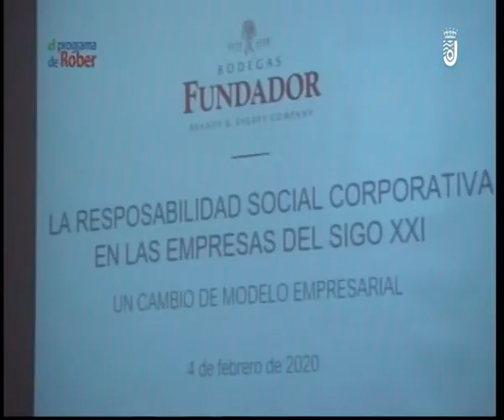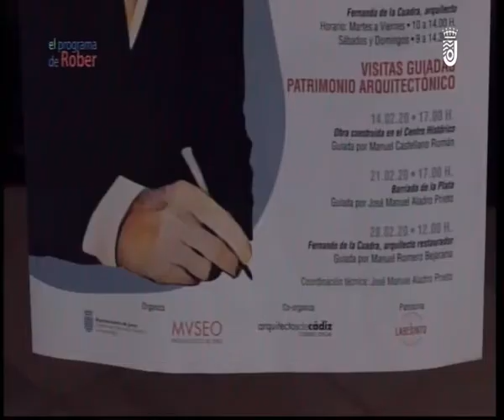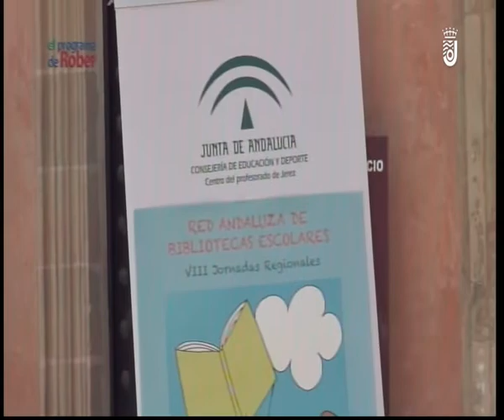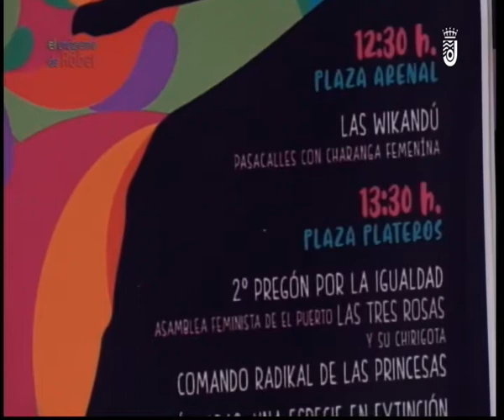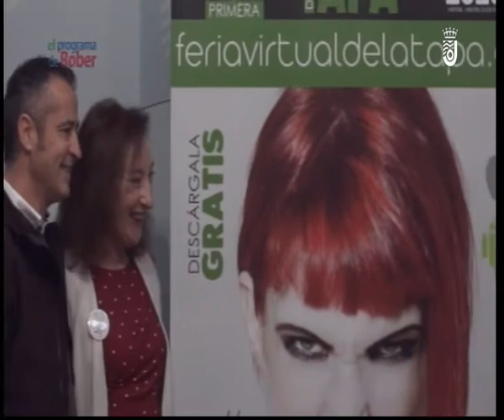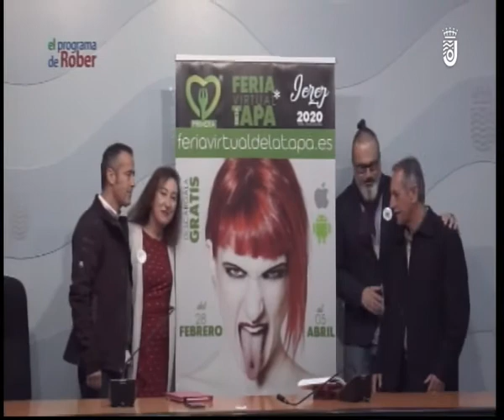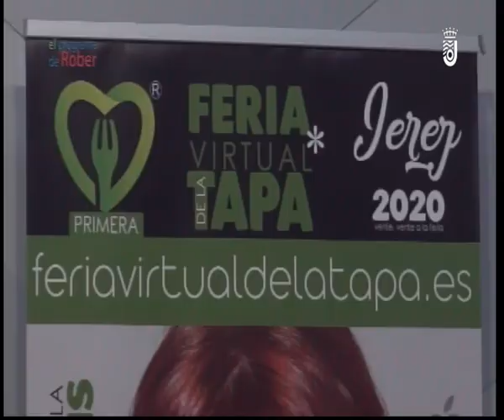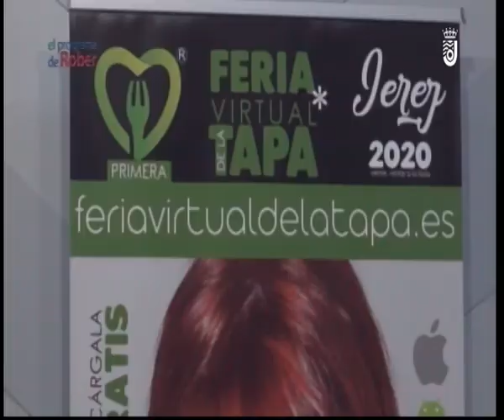EL PROGRAMA DE ROBER JUEVES 6 2 2020 1 PARTE